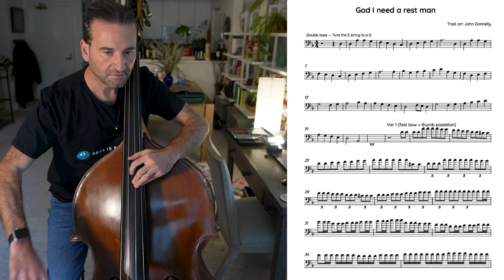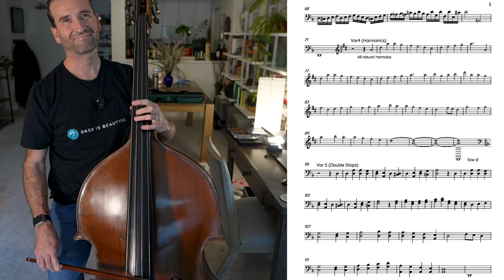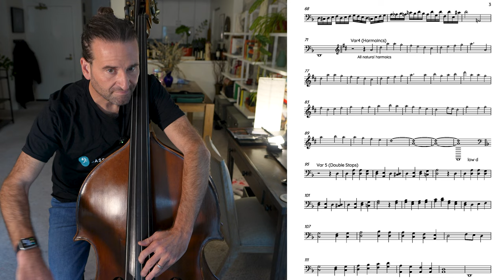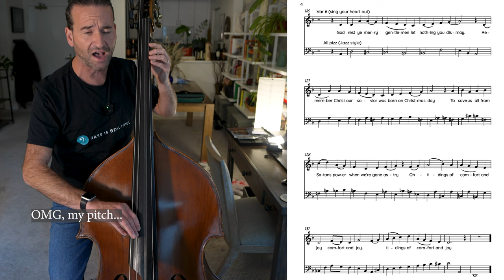Happy Holidays from Double Bass HQ! (God I need a rest, man...)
Download the sheet music to God I Need a Rest Man, arranged by John Donnelly, for free